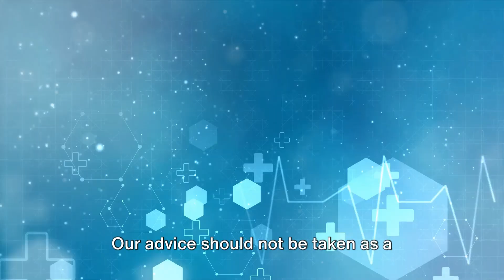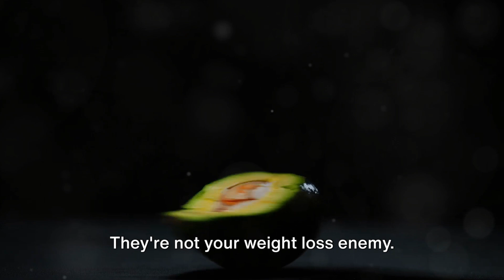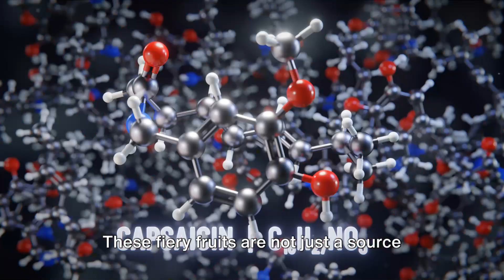10 Superfoods to Melt Your Stubborn Fat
🌿 Unlock the Power of Nature: 10 Superfoods for Effortless Fat Melting! 🔥🍏
Welcome to the HeartSmart Channel! In this video, we're diving into the realm of superfoods that not only tantalize your taste buds but also aid in melting stubborn fat away. These nutrient-packed wonders are not just delicious; they're your allies in achieving a healthier, more vibrant you!

🔟 **Superfoods Explored:**
1. **Green Tea** 🍵 - Harness the fat-burning potential of green tea with its powerful antioxidants and metabolism-boosting properties.

2. **Spinach** 🌿 - Embrace the leafy green goodness of spinach, packed with fiber and essential nutrients to support your fat loss journey.

3. **Avocados** 🥑 - Indulge in the creamy delight of avocados, rich in healthy fats that can help you feel satisfied and curb cravings.

4. **Oatmeal** 🥣 - Start your day right with the fiber-rich goodness of oatmeal, promoting fullness and aiding in weight management.

5. **Lentils** 🍛 - Discover the protein-packed magic of lentils, a plant-based powerhouse that supports muscle growth and fat loss.

6. **Grapefruit** 🍇 - Add a citrusy twist with grapefruit, known for its metabolism-boosting and appetite-suppressing qualities.

7. **Chili Peppers** 🌶️ - Spice things up with chili peppers, containing capsaicin to rev up your metabolism and aid in fat burning.

8. **Almonds** 🌰 - Snack on the satisfying crunch of almonds, offering healthy fats and protein to keep you energized.

9. **Watermelon** 🍉 - Stay hydrated with the sweet refreshment of watermelon, a low-calorie option packed with vitamins and antioxidants.

Join us on this flavorful journey as we explore the science behind these superfoods and how they contribute to your fat-melting goals. Share your favorite fat-burning recipes or experiences with these superfoods in the comments below.